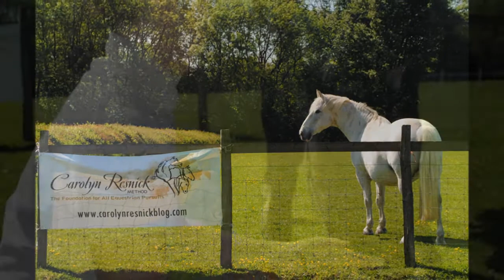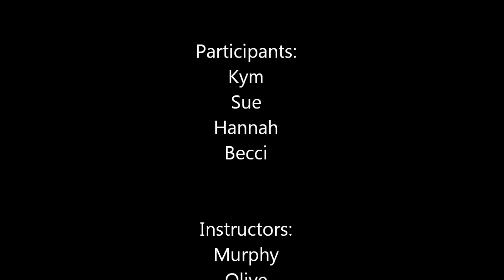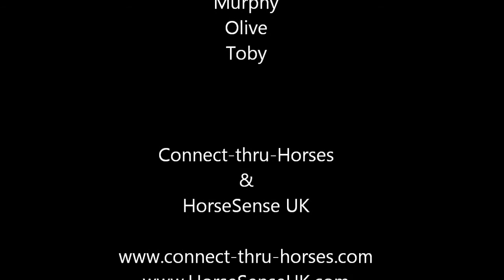Instinctive Horsemanship with Julia M. Felton & HorseSense UK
Footage from an Instinctive Horsemanship course learning Carolyn Resnicks' seven waterhole rituals with Julia M. Felton and the HorseSense UK horses